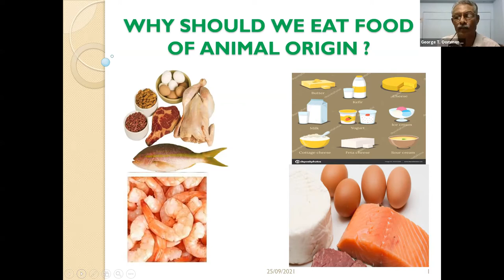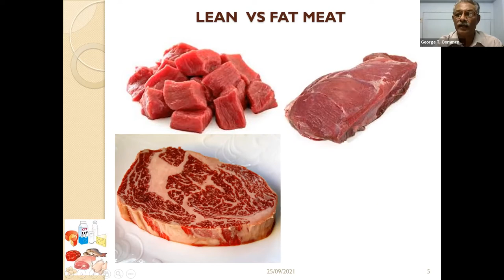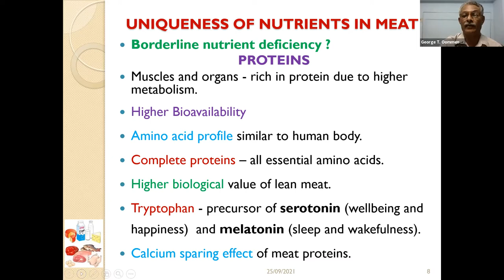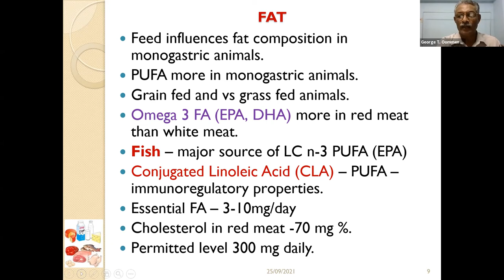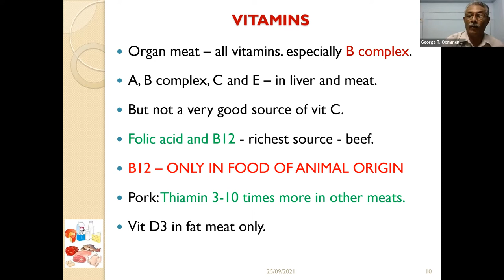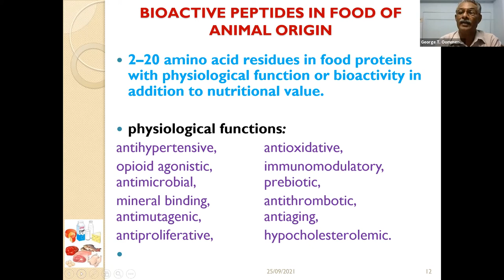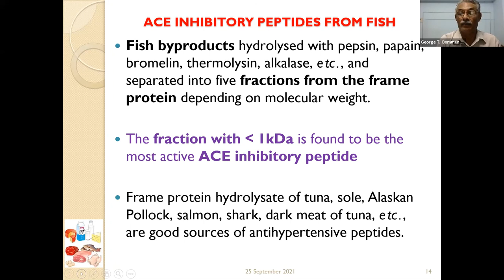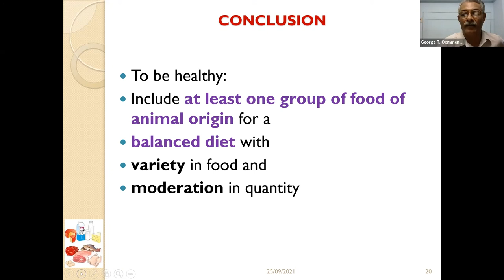Why should we eat the food of animal origin- By Dr George T. Oommen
Session Speaker:- Dr George T. Oommen,
Former National Vice President, AFSTI
Former Professor and Head, Centre of Excellence in Meat Science and Technology
, KVASU & KAU